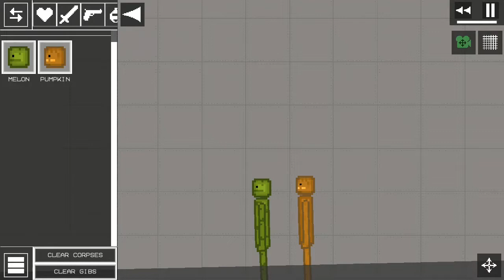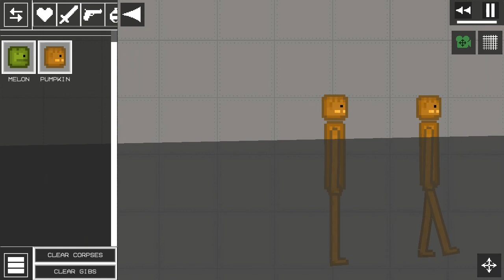glitch melon playground